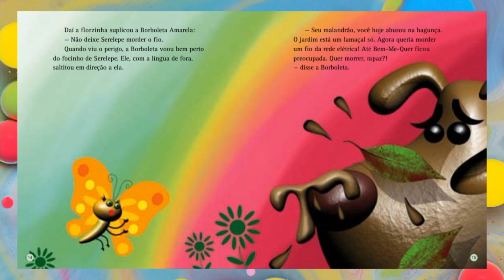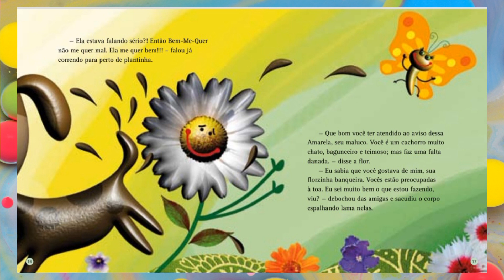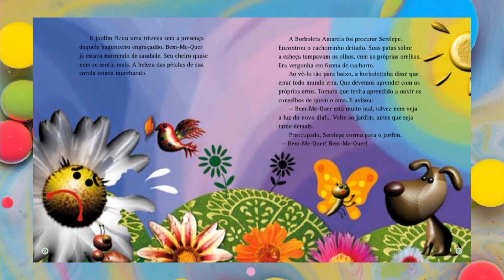Serelepe e Bem-me-quer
Olá pessoal, a história de hoje é:
Autor:  Kelsen Bravos
Ilustrações de Carlus Campos